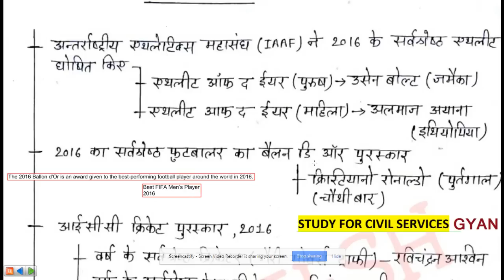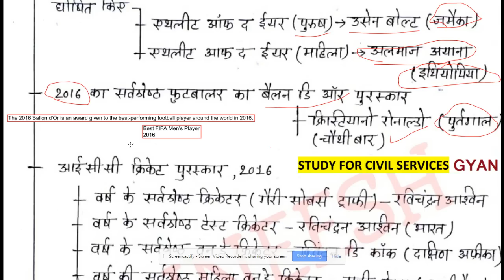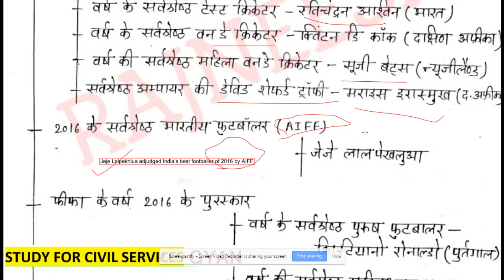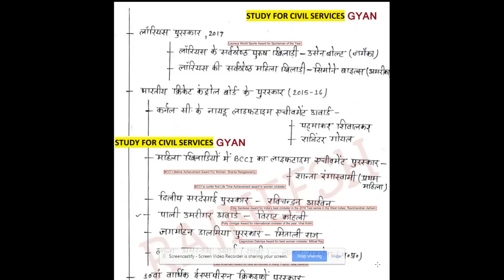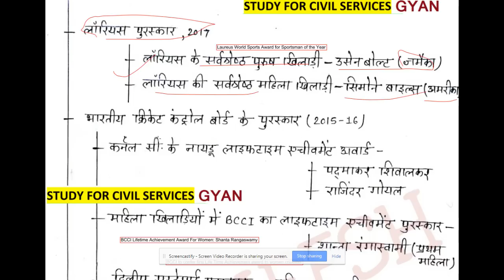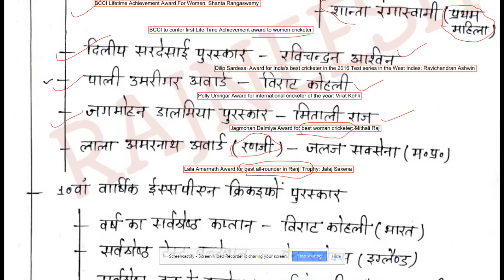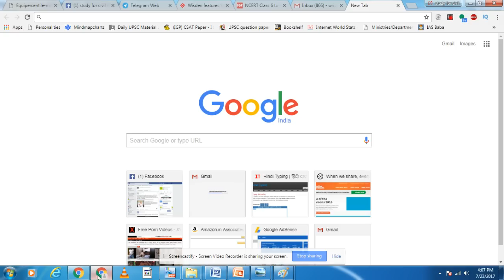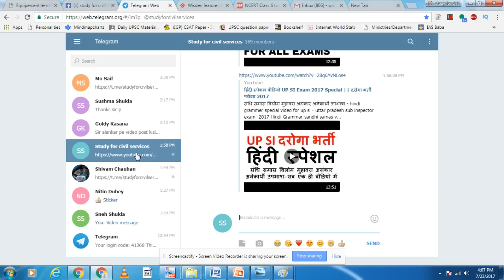खेलकूद सार भाग-2 2016 से 2017 || YEARLY sports current affairs SUMMARY-GK in Hindi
FULL SUMMARY OF SPORTS CURRENT AFFAIRS FROM 2016 TO 2017 IN  HINDI - YEARLY CURRENT AFFAIRS SUMMARY -sports news - current affairs -
useful for up si , uppsc , state pcs , ssc cgl mts , ibps , po bank, lic  and other competitive exams of india